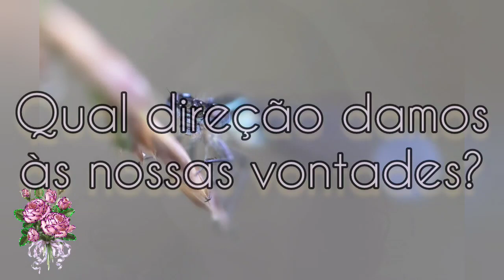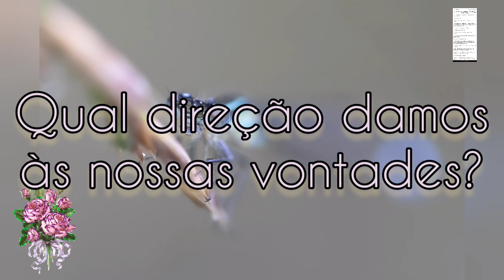🟡O psiquiatra recebeu em seu consultório paciente com depressão profunda|•Redação Momento Espírita🎧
A VONTADE DIRIGIDA
O psiquiatra recebeu em seu consultório um paciente com depressão profunda.
Segundo a família, ele estava nesse estado há mais de cinco anos e vinha em busca de um remédio que o curasse de imediato.
O médico olhou-o nos olhos e falou com firmeza:
- Tenho duas notícias para lhe dar. Uma delas é que ainda não existe um remédio para a sua doença.
O paciente contorceu-se na cadeira, e perguntou um tanto irritado:
- E a outra notícia?
- A outra notícia é que a sua cura depende da sua vontade.
- Como assim, doutor? Não tenho vontade de trabalhar, nem de comer, nem de falar com as pessoas. A vida não tem mais sentido para mim.
O psiquiatra tornou com voz muito firme:
- Você está cheio de vontade.
O paciente deu um murro sobre a mesa e retrucou nervoso:
- O senhor está brincando comigo? Já lhe disse que não tenho vontade.
Sem se alterar, o médico afirmou:
- O senhor tem muita vontade. Tem vontade de não trabalhar, de não comer, de dormir, de não falar com ninguém, e de se isolar do mundo.
- Mas a vida não tem sentido para mim. - Tornou a dizer o paciente.
Conhecedor das causas que levam a pessoa a esse estado de ânimo, continuou o médico:
- Você está com raiva do mundo. Pensa naqueles que o infelicitaram e não consegue perdoar.
O homem se levantou e gritou:
- Nunca vou perdoá-los! Meu patrão me despediu, acabou com a minha vida, meus irmãos me roubaram a herança.
E desfilou uma lista de pessoas que odiava com toda a força de seu ser.
Então, o psiquiatra voltou a dizer:
- Somente quando você perdoar conseguirá se livrar desse ácido que o corrói e o está matando, dia após dia.
E o homem falou entre dentes:
- Nunca vou perdoá-los.
O médico aproveitou a oportunidade para reafirmar que ele estava cheio de vontade, mas dirigida para a própria infelicidade.
Meditemos sobre a direção que estamos dando à nossa vontade.
Se dizemos que não sentimos vontade de viver, podemos afirmar que, na verdade, estamos com vontade de não viver.
Estamos com vontade de fugir do mundo, com vontade de dormir, de ficar num quarto fechado, com vontade de morrer.
Mas a vontade está ativa. Somente está sendo dirigida para onde nossa razão desejar.
Lembremos de que a vontade é uma força neutra que existe em nós, e que é direcionada automaticamente para o objeto de nossa escolha.
Se escolhemos não perdoar e manter o desejo de vingança, podemos, mediante nova escolha, redirecionar a força da nossa vontade para a indulgência, para o perdão.
O que geralmente acontece é que optamos por não perdoar pensando, dessa forma, estarmos punindo quem nos ofendeu.
Outras vezes, não perdoamos querendo chamar a atenção para nosso papel de vítima. Essa autopiedade extremamente perigosa, pode nos levar a situações de maior infelicidade.
Por todas essas razões, vale a pena direcionar a nossa vontade para o bem.
E, com o desejo sincero de construir a nossa felicidade, sem desejar tornar infelizes aqueles que nos infelicitam.
Joanna de Ângelis, em VIDA FELIZ, 50, nos orienta sobre como direcionar nossa Força de Vontade:
Deus dotou-te de força de vontade.
Se te parece fraca, é porque nâo a tens exercitado.
Toda e qualquer função orgânica ou moral necessita de exercício a fim de atender com rapidez aos comandos mentais.
Treina-a nos pequenos hábitos viciosos, buscando corrigi-los, e, lentamente, vai passando para desafios mais expressivos.
Através de uma vontade disciplinada conseguirás atingir os objetivos máximos da tua atual existência.
Não desistas, se, de início, fracassares.
Extraído do Momento Espírita
Referência: Palestra do Dr. José Roberto Martinez, no Teatro da FEP, em 3.4.2005 e Livro VIDA FELIZ, 50, por Joanna de Ângelis e Divaldo Franco.